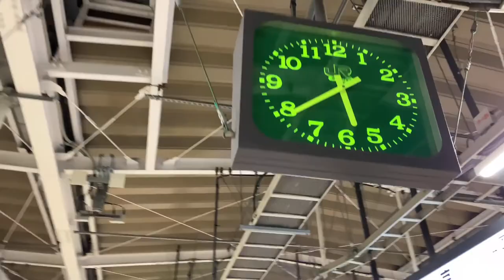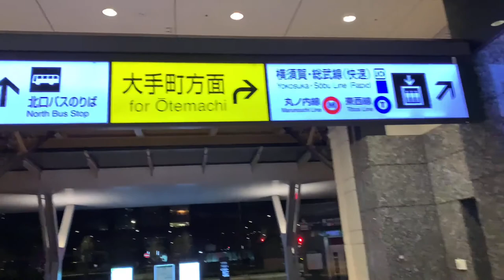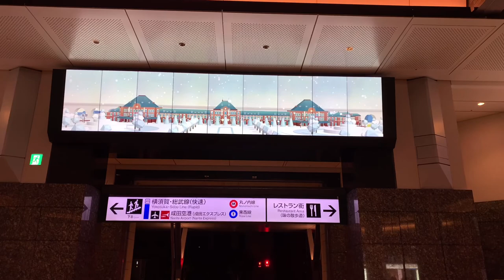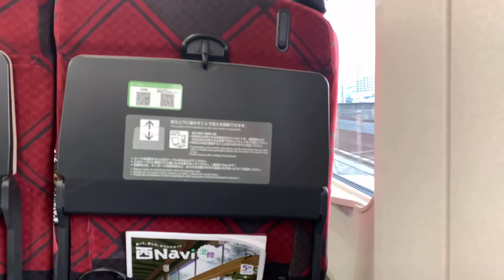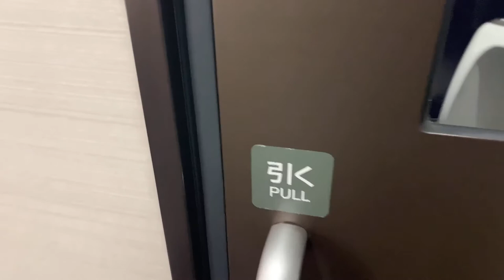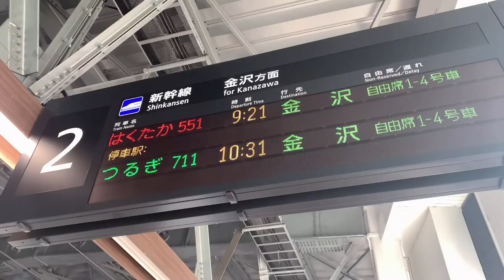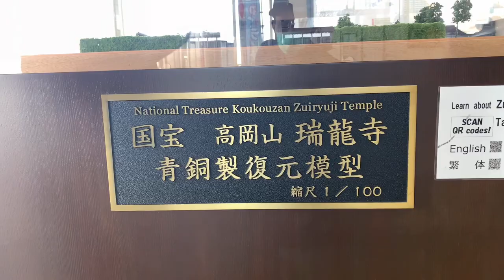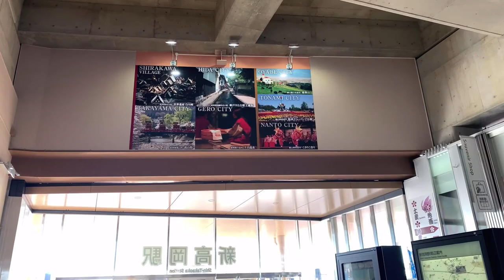TRAVELING JAPAN || Go to KANAZAWA by HAKUTAKA SHINKANSEN (part 1)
traveling and traveling again guys,,,,!!!
KANAZAWA 金沢
kanazawa japan
kanazawa
kanazawa city
kanazawa travel
kanazawa japan travel

shirakawa-go 4k
shirakawago
gokayama village japan
shirakawago winter
shirakawago village
shirakawago winter night
japan
japan vlog
shirakawago live camera

this time me and friends took a trip to Kanazawa and stopped at Shirakawa Village, we started from Tokyo Station to Shintakaoka by shinkansen, then from Shintakaoka we continued our journey by taking a rental car, from Shintakaoka we stopped at Takaoka to stop by  In Doraemon's Vacant Lot, then after that we continue our trip to Shirakawa Village, we have lots of fun,
Please watch my video until it runs out, yeah

kanazawa museum of contemporary art,
kanazawa to tokyo shinkansen,
kanazawa to nagano,
kanazawa to nagano bus,
kanazawa vs enoeda,
kanazawa vs takayama,
kanazawa vs kanagawa,
kanazawa vs samkor,
akita vs kanazawa winter tournament,
olivares vs kanazawa,
kanazawa vs sadam,
ruben olivares vs kanazawa

kanazawa to nagano,
kanazawa vs enoeda,
kanazawa vs kanagawa,
kanazawa vs kusatsu,
kanazawa vs niigata,
kanazawa vs samkor,
olivares vs kanazawa,
kanazawa vs sadam,
kanazawa worth visiting kanazawa museum of contemporary art, shinkansen at speed,
shinkansen at night,
shinkansen passing at high speed,
shinkansen inside view,
shinkansen inside,
japan shinkansen inside,
e5 series shinkansen inside,
inside shinkansen bullet train,
inside shinkansen cockpit,
shinkansen full speed inside,
shinkansen train inside,
shinkansen fly by,
shinkansen drive by,
shinkansen passing by,
shinkansen during earthquake,
shinkansen from tokyo to osaka,
shinkansen from tokyo to hokkaido,
shinkansen from kyoto to tokyo,
shinkansen from hiroshima to tokyo,
shinkansen ride from tokyo to osaka,
shinkansen in snow,
shinkansen in india,
shinkansen in japan,
shinkansen in rain,
shinkansen in tokyo,
shinkansen in action,
shinkansen in hiragana,
shinkansen in america,
shinkansen on board,
shinkansen on time performance,
shinkansen outside japan,
shinkansen pass by,
shinkansen high speed pass,
jr pass shinkansen,
shinkansen fastpass,
japanology plus shinkansen,
shinkansen through station,
shinkansen passing through station,
shinkansen speed through stations,
shinkansen to hokkaido,
shinkansen to tokyo,
shinkansen to sapporo,
shinkansen to kyoto,
shinkansen to gala yuzawa,
shinkansen to nagasaki,
shinkansen to aomori,
shinkansen to yamagata,
shinkansen line up,
shinkansen vs tgv,
shinkansen vs china,
shinkansen vs snow,
shinkansen vs hyperloop,
shinkansen vs car,
shinkansen vs ktx,
shinkansen vs amtrak,
shinkansen vs crh
traveling across japan,
traveling japan alone,
traveling to japan alone at 17,
traveling around japan,
traveling around japan by train,
before traveling to japan,
traveling japan by train,
traveling to japan by myself,
traveling to japan during covid 19,
traveling to japan during covid,
traveling to japan during pandemic,
traveling japan for a month,
traveling to japan for the first time,
traveling japan in style,
traveling to japan in 2021,
traveling japan on a budget,
traveling through japan,
traveling japan with only an instant translator,
traveling japan with a baby,
traveling japan with 2 year old,
traveling to japan with tattoos,
traveling to japan with toddler,
traveling to japan with friends,
traveling to japan with dog,
traveling to japan with jerome polin,
traveling japan without japanese,
travel japan without speaking japanese